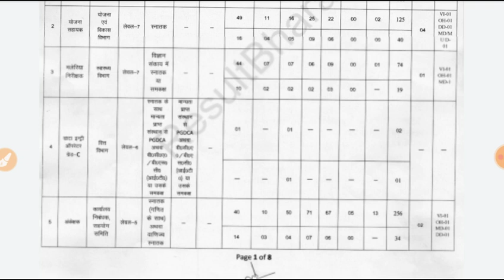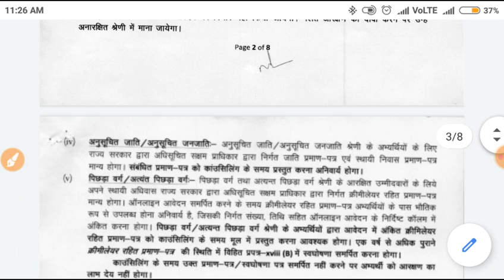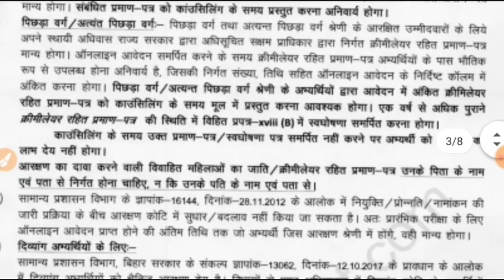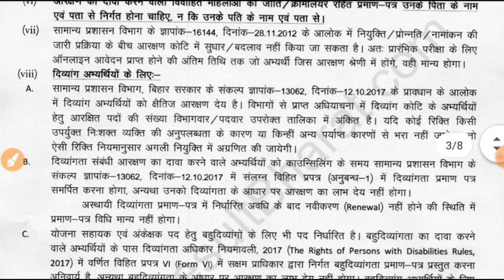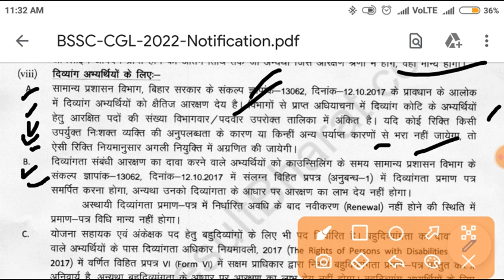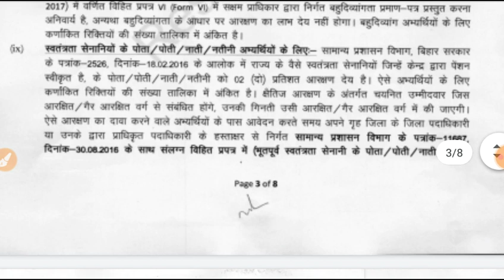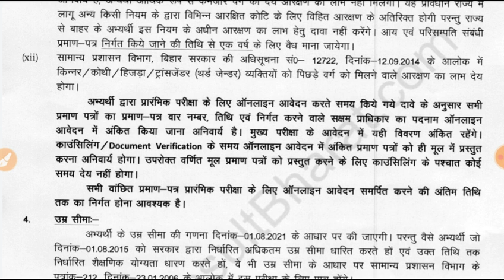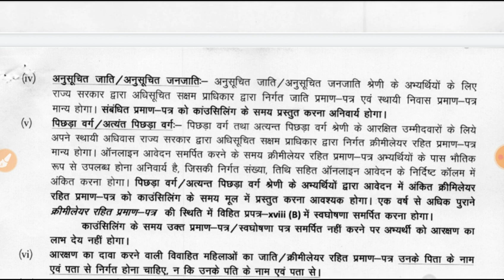OBC -NCL 1साल पुराना है, नो प्रोबलम // विवाहित महिला का जाति पिता/पति के घर से? BSSC Reservation ?